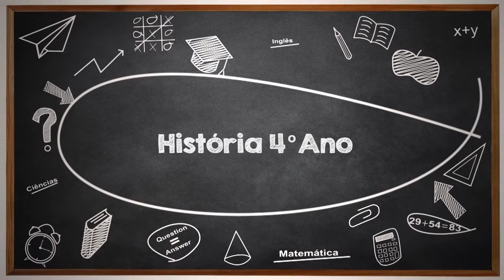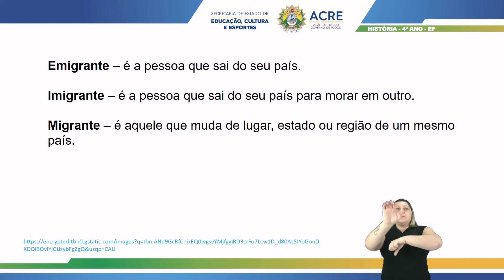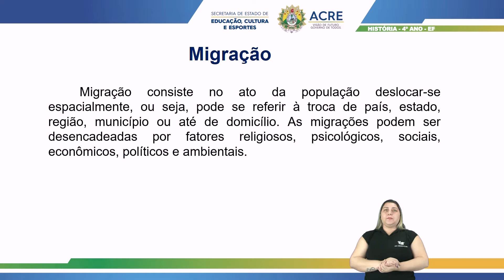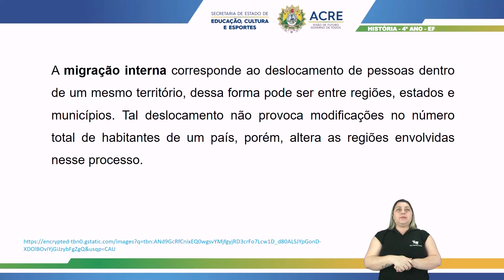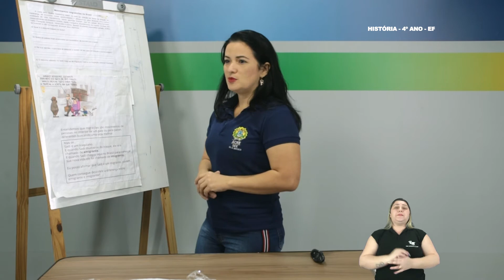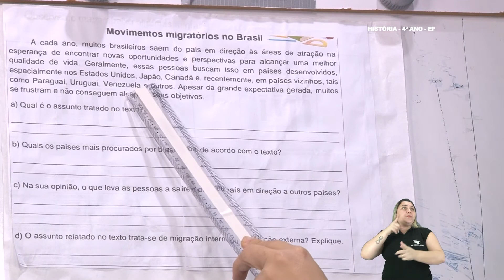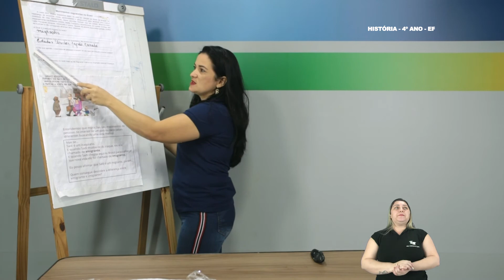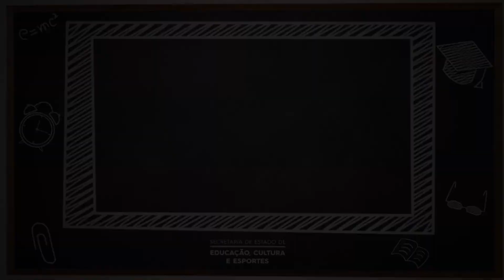4º Ano - Historia - Aula 04 - Fluxos Populacionais Migração Interna e Externa - Parte 1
4º Ano do Ensino Fundamental - Anos Iniciais.
Tema: Fluxos Populacionais Migração Interna e Externa - Parte 1.
Professora: Dely.
Ano Letivo 2021
Acesse: